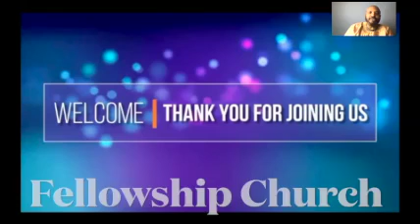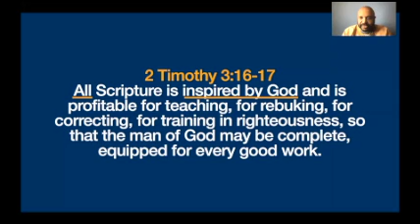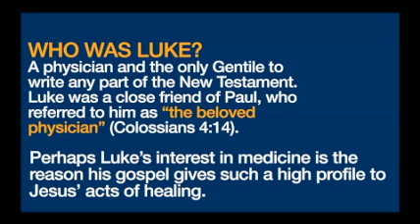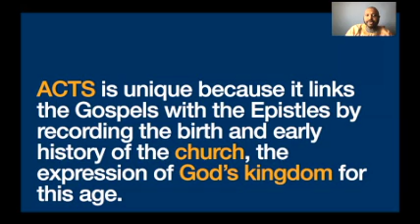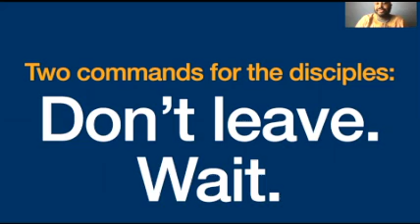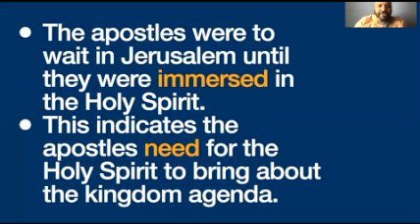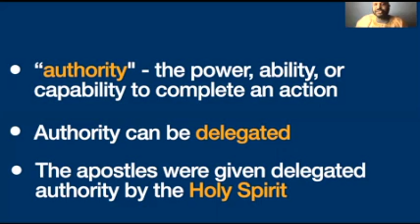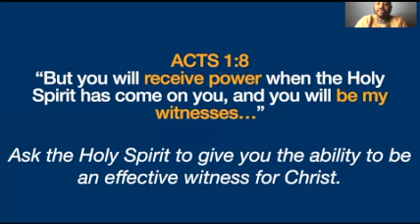The Book of Acts: Work of the Spirit, Changing the World (Part 1)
Pastor Tim Brewington takes us on a journey through the book of Acts